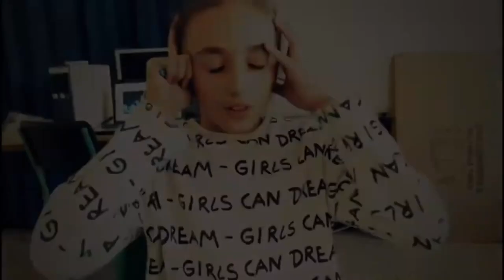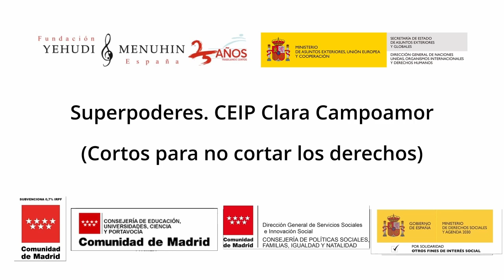Superpoderes. CEIP Clara Campoamor. Comunidad de Madrid